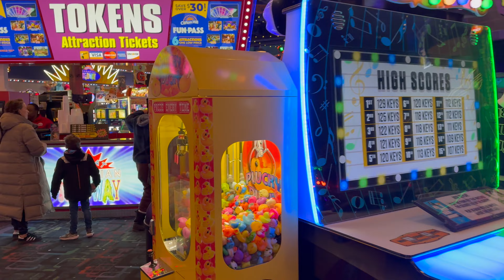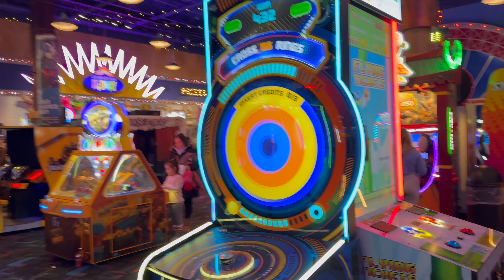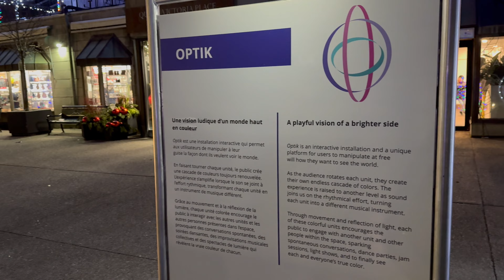NIAGARA FALLS Most Famous Street | Clifton Hill Entertainment Attractions | Kiran Nation vlogs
Experience the fun activities in Niagara Falls, ON